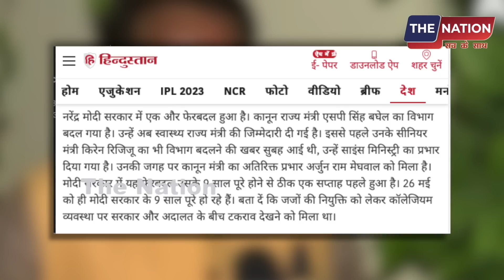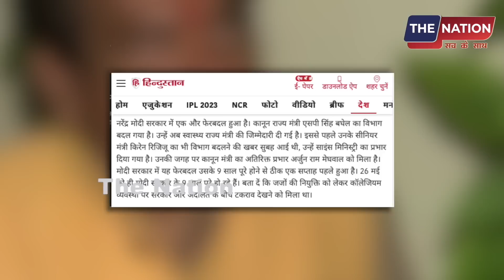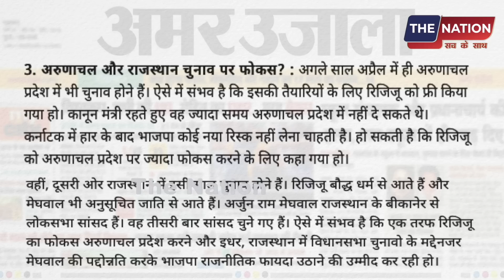BJP में आया बड़ा भूचाल, कानून मंत्री के बाद एक और बड़े मंत्री का इस्तीफा |MODI | LIVE NEWS